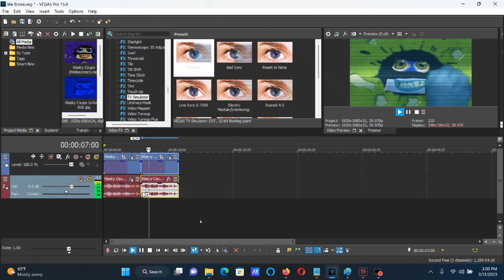How To Make We Broke It Effect (We Broke X) On Vegas Pro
How To Make We Broke It (We Broke X):

(VideoFX)

1st: HSL Adjust - Invert Color

2nd: TV Simulator - TV Look

(AudioFX)

(FIRST WAY)

1st: Pitch Shift - Five Semitones Down (A01)

Mode:                                                      A01, Music 1, (minimum flange, may echo)

2nd: Pitch Shift - Five Semitones Down (A01)

(SECOND WAY)

Classic
A01, Music 1, (minimum flange, may echo)

-24

(NEW EFFECT) We Broke Klasky Csupo